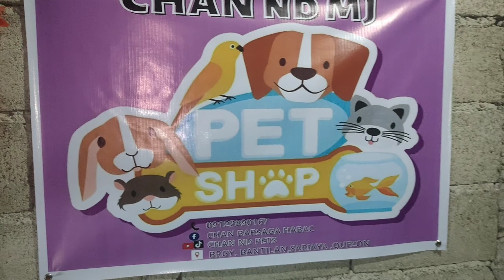May Petshop na kami,🙏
Vlog Title: May Petshop na kami,🙏

Rabbit farming
Alagang magaling
Rabbit breeding
Rabbit care
Rabbit colony
Kuneho

hindi pweding purong pellet lang ipakain sa Rabbit

nga ba ulit pwed ibreed ang doe after nito mawalay ang mga kits

dapat gawin at ihanda bago manganak ang rabbit